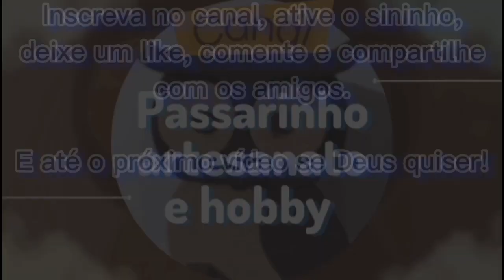Olha o que a chuva fez! 😧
• Nesse vídeo vamos "atualizar" o canal e mostrar como ficou depois do temporal que deu. Aconteceu umas coisinhas na nossa chácara por conta da chuva, mas se você quiser saber, assista o vídeo. 😁
• Já deixe seu like, comente o que achou, compartilhe com os amigos e familiares, inscreva-se no canal para ajudar o canal crescer e ative o sininho para receber as notificações dos próximos vídeos!!!

                         ✓Siga nosso perfil lá no Instagram✓
  Venha fazer parte da nossa família. Vamos estar postando conteúdos da chácara e do artesanato também.
  É só clicar no link fixado nos comentários que vai entrar direto.